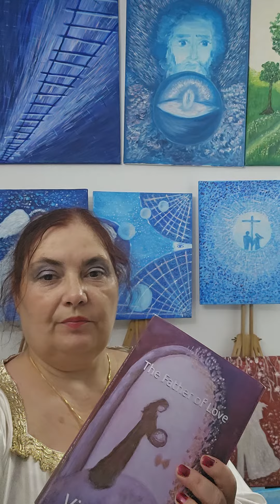The rights of body